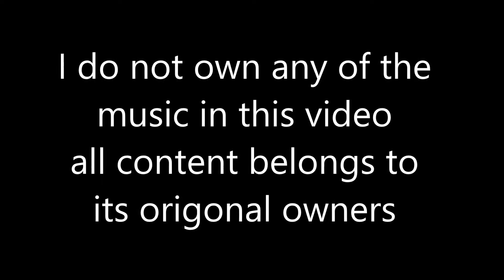Archie Back Again, Daniel Sucks at Audio Surf 2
im back guys, Have you missed me?

Lets play some audio surf 2

all music in this video does not belong to me.